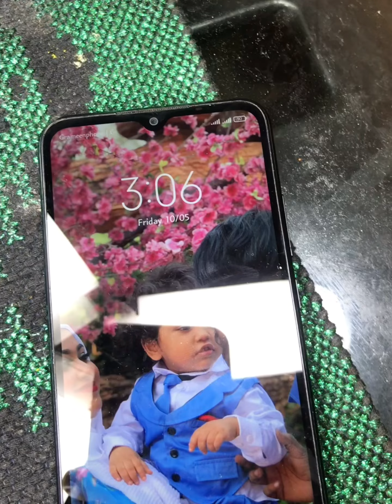রাত ৩টায় MEATBOX ক্রেভিং অতঃপর